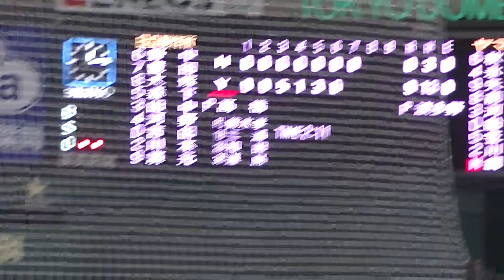代打 網谷 圭将ヒットもランナー無理しすぎてコールド逃す【都市対抗野球2020 ヤマハ 対 日立製作所 11月27日】